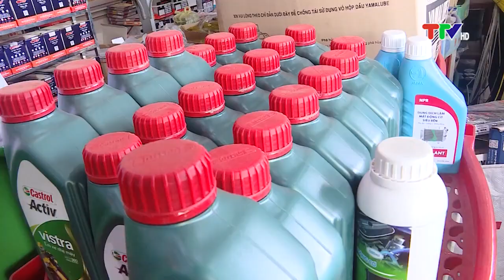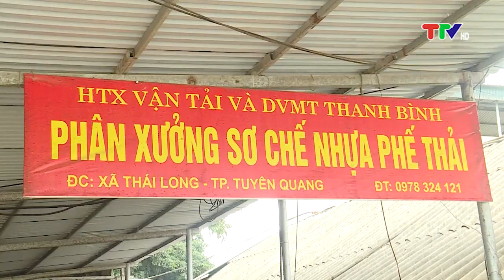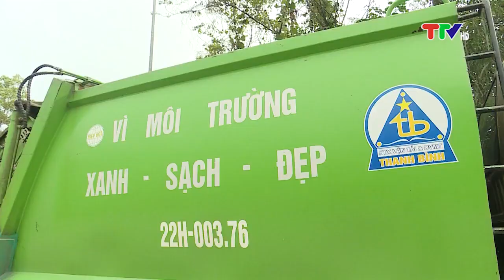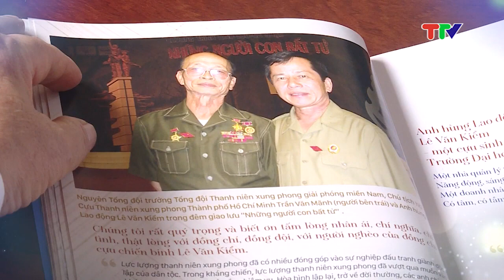NHỮNG CỰU CHIẾN BINH LÀM KINH TẾ GIỎI (13-12-2023)